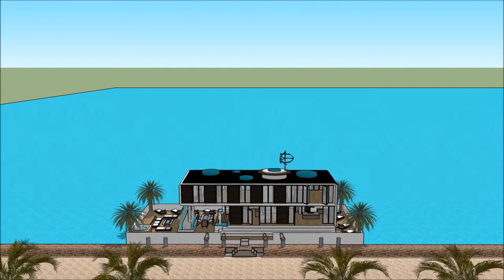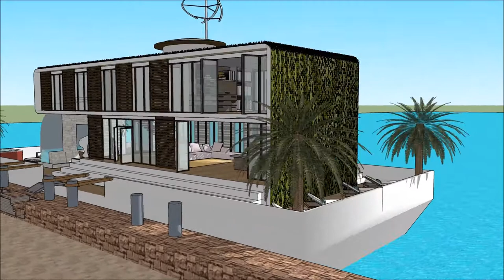Floating house Dubai sea horse design luxury mansion UAE in Miami UNITED ARAB EMIRATES FLOOD RESIST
The floating house villa houseboatzania launching an innovative high-end luxury yacht floating house villa mansion home design potentially as a display of exhibition of the Floating house Dubai sea horse design luxury mansion UAE in Miami UNITED ARAB EMIRATES  FLOOD RESIST.

The collection of the Floating house villa houseboatzania concept of Floating house Dubai sea horse design luxury mansion UAE in Miami UNITED ARAB EMIRATES  FLOOD RESIST consists of high luxury and architectural art pieces in minimalism combined with living on the waterfront of the harbour.

The floating house villa mansion yacht design has the basis to sustain living with high standards and contemporary structural design - Floating house Dubai sea horse design luxury mansion UAE in Miami UNITED ARAB EMIRATES  FLOOD RESIST with numerous of prospects for excessive living and celebrating the desire of life worldwide: